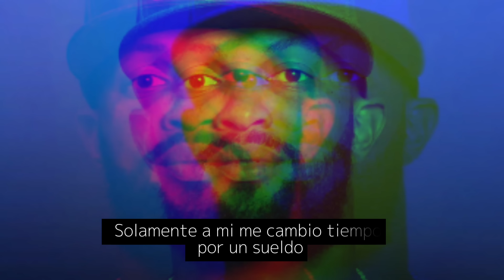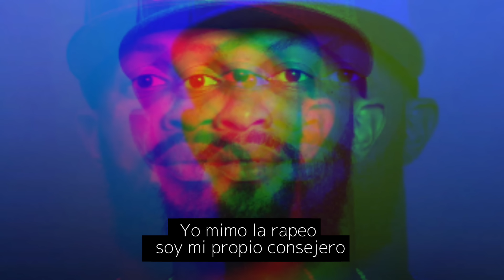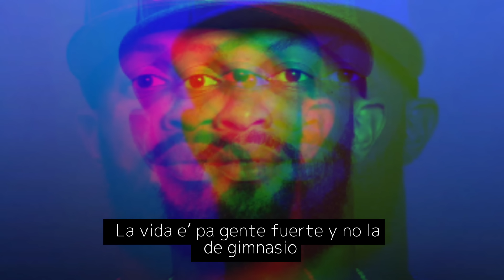T.Y.S - BONIFACIO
Letras:

Cualquiera es un psicopata nada mas falta el motivo
Lo mío están depurado no necesito nuevos amigos
Atrás del pitcher es que van son ganters de segunda
El que sabe mucho no abunda
Cueros y tigueres te buscan por sonido son Shazam
Todos vamos para el mismo hoyo no se cual es el afán
Se quienes se quitaron y quienes se quedaron
El poder es peligroso en las manos que no van
El tiempo no respeta jerarquía
Jodiendo al otro no le llamo mejoría
Quiero pero por categorías
Lo simple es importante, volvimos a lo de ante
Respeto aunque no estemos de acuerdo
Solamente a mi me cambio tiempo por un sueldo
Frio como un helado, El Mutombo de las malas vibras
De lo malo mi energia me libra

Honor por encima de dinero
Yo mismo me la rapeo soy mi propio consejero
Todos los crecimientos llevan cambio
Motivado como el que pierde, agradecido como un champion
Si la vaina se pone toxica: Chofer déjame el proxima
Respétame como yo a ti no estoy pidiendo tanto
Me gusta esa vaina como Antony Santos

Como vamos a avanzar si todos pelean por el trono
El barrio normalizo lograrlo no importa como
Robando, haciendo trampa o haciendo el ridículo
Estos cocos no modelan en triciclos
Dime quien quieres impresionar y te voy a decir quien eres
La frase favorita del cobarde es no se puede
Todos los cuartos no se ganan papi siempre ha dicho
Cualquier mentira corre hasta que salen los screenshots
Estabilidad me la doy yo no ando buscando
Más que el covid es que la envidia está matando
La vida es pa gente fuerte y no la de gimnasio
Marinero no, capitan como Bonifacio